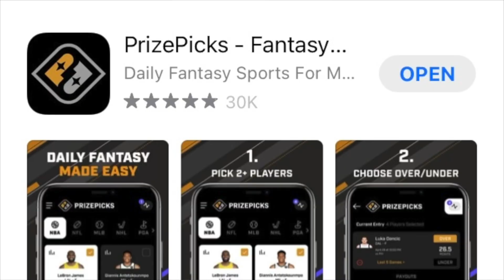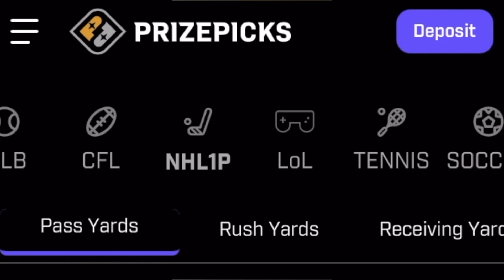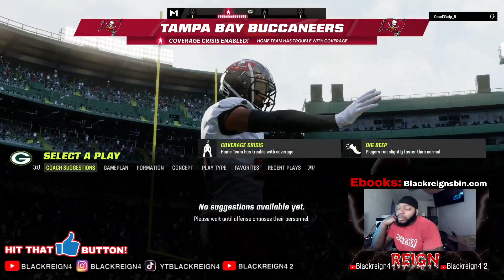THERES NO WAY MADDEN MADE ME THROW THIS...CHECK THIS OUT!